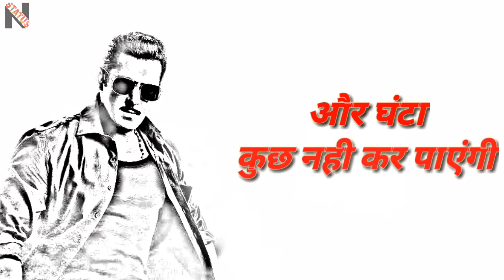Dabangg 3 dialogues | Salman Khan | Prabhu Deva | Whatsapp status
Title:-

Hello friends, Welcome to my new youtube channel. Best whatsapp status are available here, on bollywood songs, motivational, bollywood dialogues, bollywood trailer, bollywood teaser and many more.

Audio Credit:-

   From the movie dabangg 3
    Starring salman khan, sonakshi sinha, saiee manjrekar